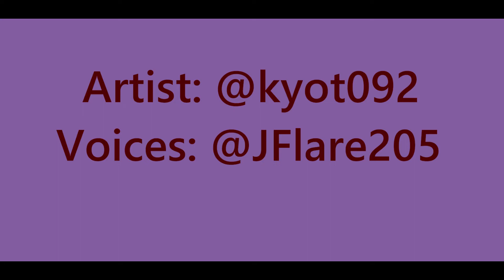Plex Problems [FNaF Comic Dub] Artist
A little issue has arisen in the pizzaplex...

Voice acting and video editing done by me!